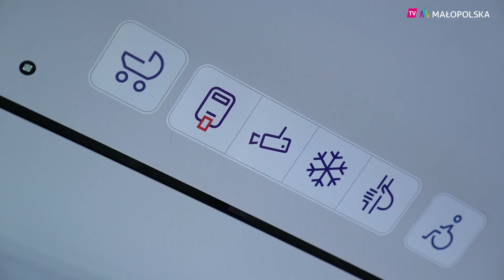86 autobusów dla Krakowa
Przyznajcie sami - pięknie się prezentują! 😍😍
Każdy zmieści nawet setkę ludzi, jest ich 86, mają po 12 metrów i właśnie wyjeżdżają na krakowskie ulice! Mowa o nowych, ekologicznych, dobrze wyposażonych i wygodnych Mercedesach Citaro, których zakup wsparł samorząd województwa małopolskiego.